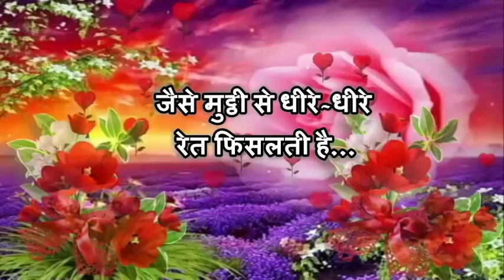GOOD MORNING VIDEO...Whatsaap Wishes...Quotes....Message